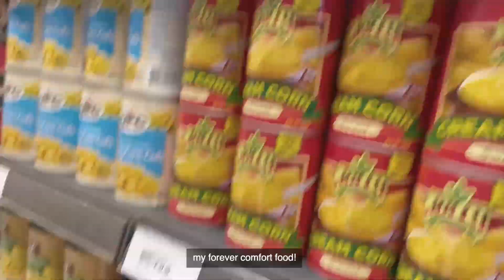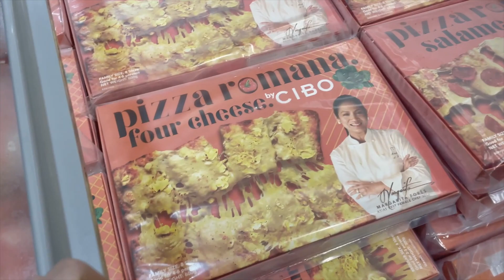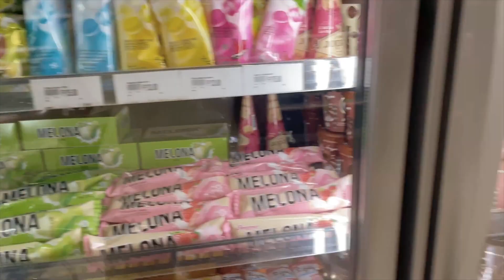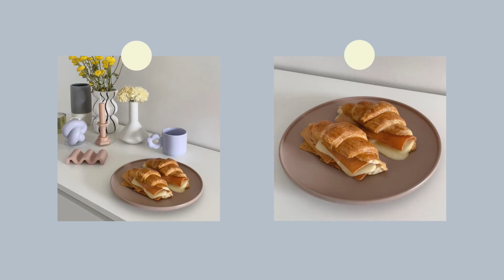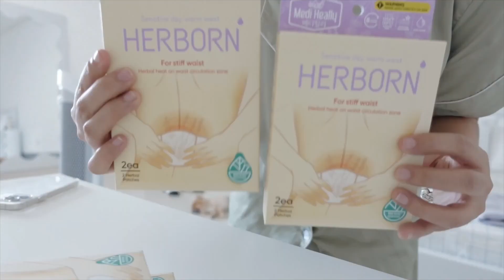week in my life • sea salt latte, grocery, more food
Watch in 4k and adjust the volume if needed ~

INTRO:
OUTRO:
- Better Days (Lakey Inspired)